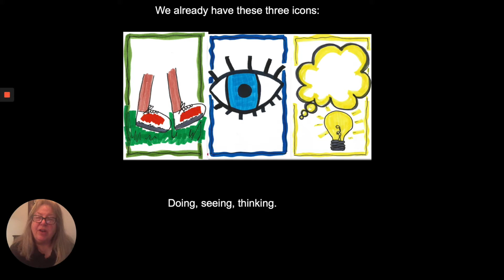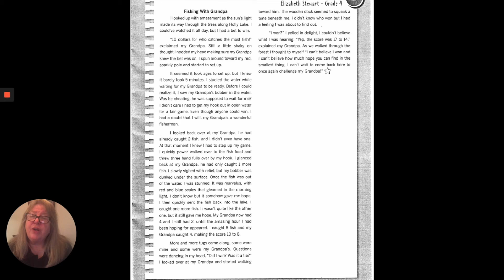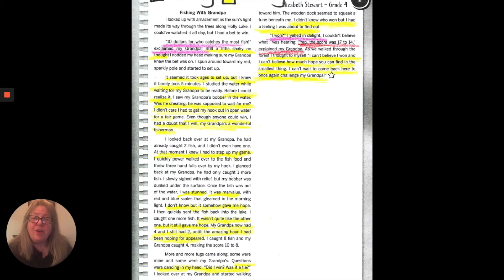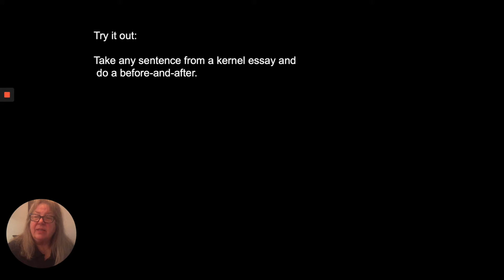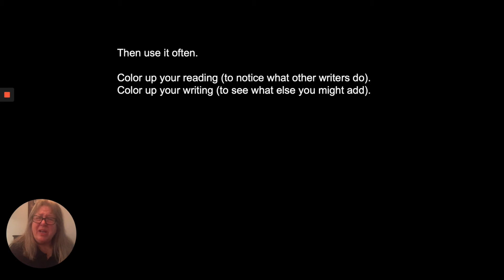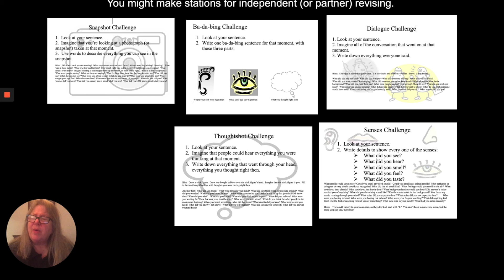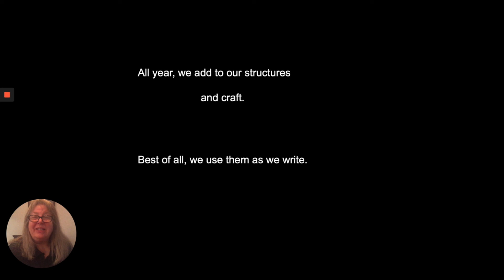Gretchen Bernabei’s Adding Details with Writer’s Craft, Part 3: Color It Up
What if you want to expand a kernel essay into something longer?  We collect writer’s craft piece by piece, starting small and adding one piece at a time. This module shows you how to set up, harvest, and apply a working collection of writer’s craft, including ba-da-bing sentences, figurative language, and rhetorical devices.

For all the resources shown in the video and more, see Gretchen’s complete 12-hour course at TCEA